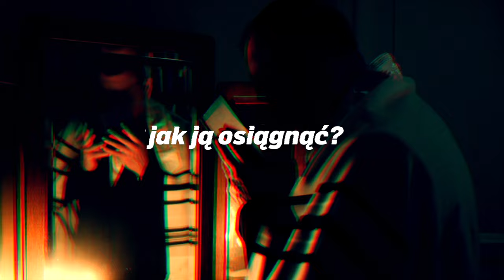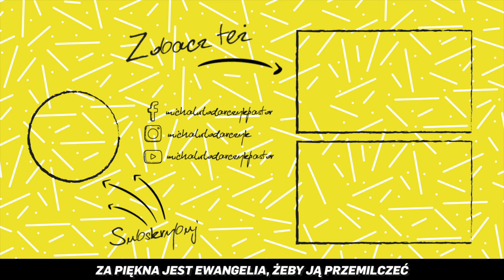Jezus rozczarowujący - Dojrzała duchowość #1